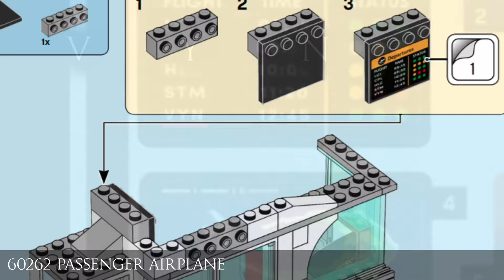EVERY BIONICLE Easter Egg from Lego set so far